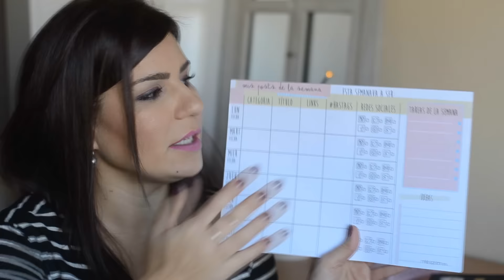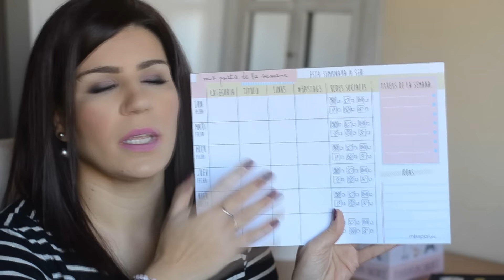Rebajas y regalos de Navidad - Primark,Berska,Stradivarius,...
El vestido granate no lo encuentro

Beaute Privee (si os registrais por este enlace, 5 euros de descuento)